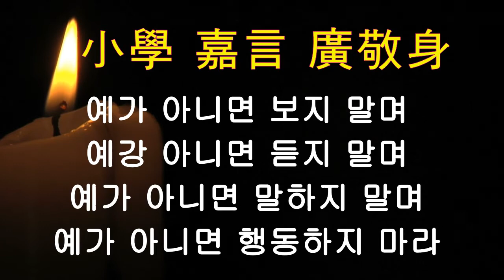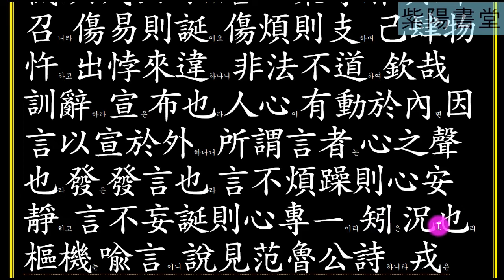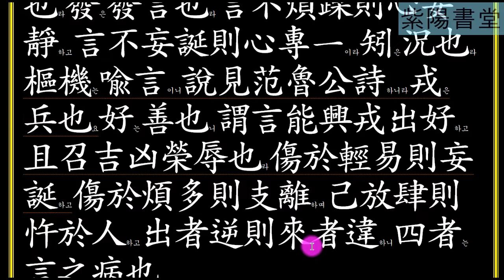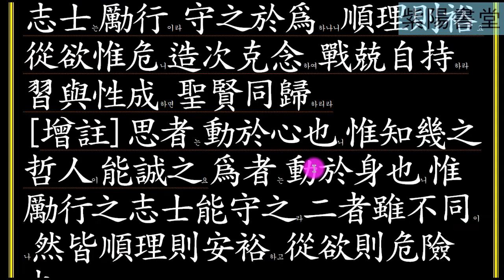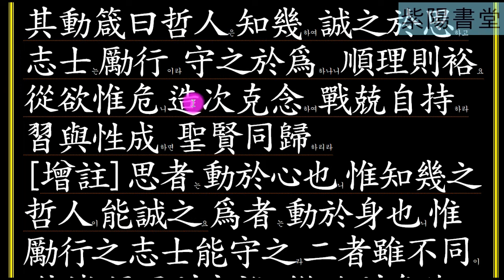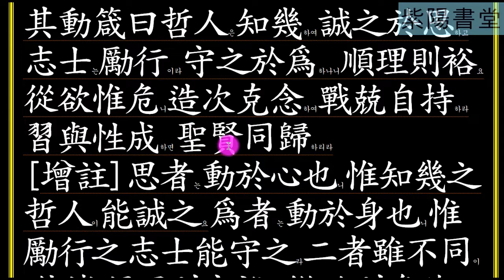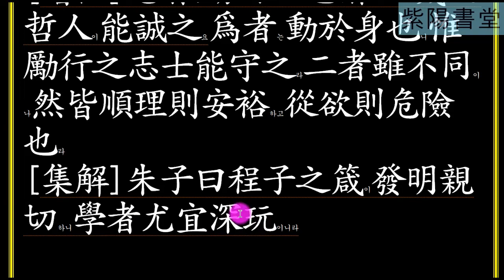소학83 (嘉言 廣敬身) 예가이니면 보지 말며 예가 아니면 듣지 말며 예가 아니면 말하지 말며 예가 아니면 행동하지 마라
嘉言 廣敬身
"안연이 자기의 사욕을 극복하여 예로 돌아가는 조목을 묻자. 공자가 말하기를 예가 아니면 보지 말며, 예가 아니면 듣지 말며, 예가 아니면 말하지 말며, 예가 아니면 행동하지 말아야 한다" 하였으니
시.청.언.동 네가지는 몸의 작용이다. 마음에서 연유하여 외면에 응하니 외면을 제어하는 것은 마음을 기르기 위한것이다.

동몽선습 근사록 시경 서경 역경 예기 춘추 효경 대학 논어 맹자 중용 소아 대아 국풍 홀기 창홀 성독 강독 소학 천자문 사자소학 고문진보후집 고문진보전집 시경집주 소학집주 내고향진주 진주향교 유교대학 유학의길을찾아서 儒學 공자 맹자 장자 노자 순자 주재 장재횡거 한유 백거이 이백 백거이 두보 두목 정호 정이 정명도 정이천 심경부주 심경 진덕수 정민정 허인길 허인향 영상녹화 허인향#영상편집 허인향 자료출처 : 한국고전번역워DB. 동양고전종합DB 한국고전번역원.